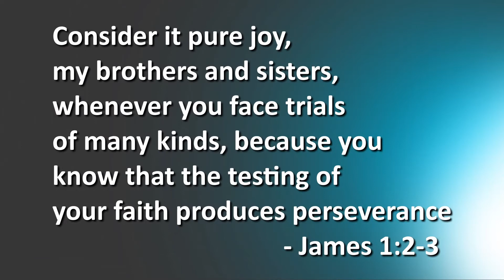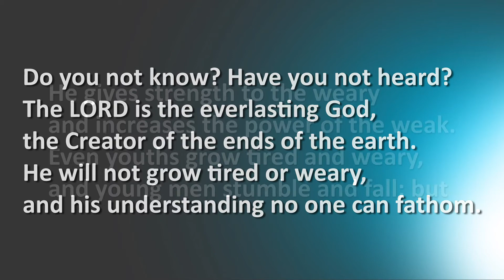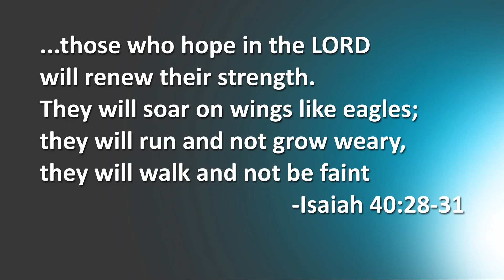soar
Join us Sunday Morning at 10 am!